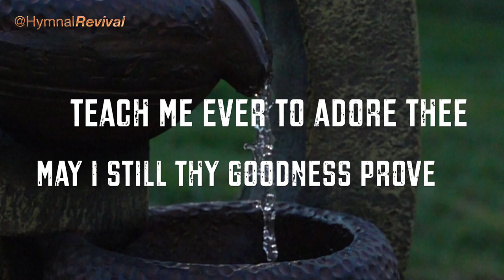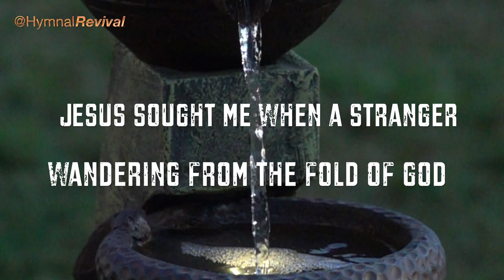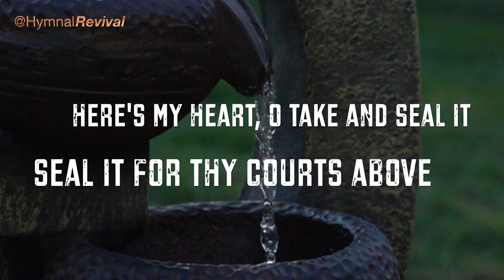Come, Thou Fount of Every Blessing (backing track)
4/4 (not 3/4 as in the hymnal), 85 bpm, key of D, changing to E flat at verse 3.
This song has 3 verses, with a 4-bar intro, and a sax solo at the end (for another full verse).

Drums:  Keita Ogawa
Bass:  Neil Swainson
Piano:  Miles Black
Sax Solo:  Eric Marienthal

0:00 Intro & Verse 1
1:01 Verse 2
1:52 Verse 3
2:43 Sax Solo